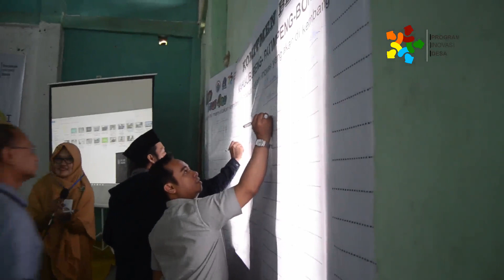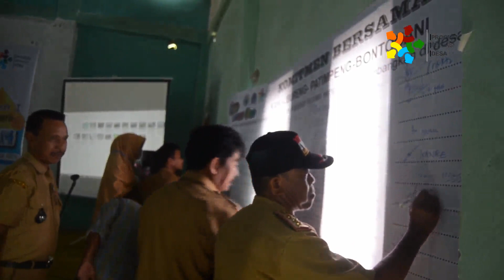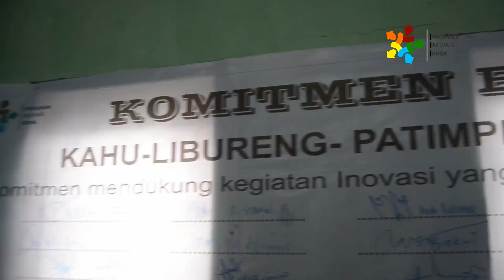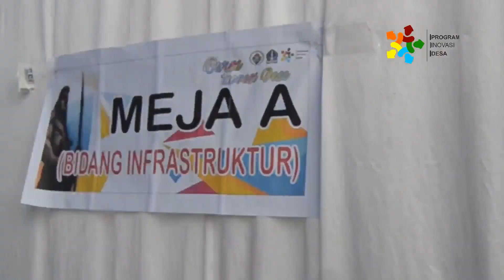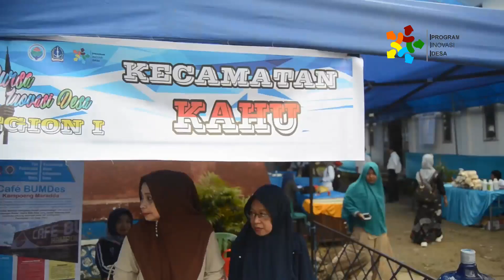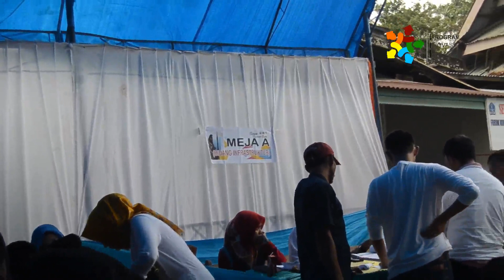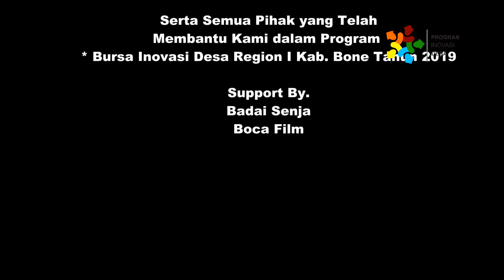Bursa Inovasi Desa Region I Kabupaten Bone